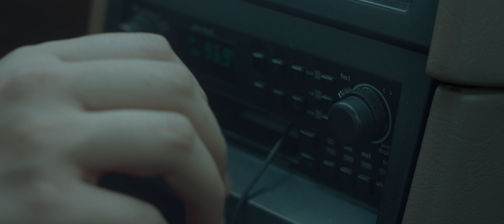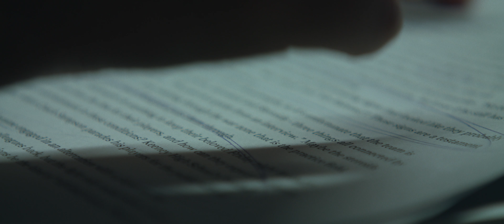Aberdeen | Official Trailer HD | Cloudstar Pictures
OFFICIAL SELECTION 2019 DESTINY CITY FILM FESTIVAL
OFFICIAL SELECTION 2019 PORT ORCHARD FILM FESTIVAL

Mia, in attempts to make it in a male-dominated sports journalism industry, begins to expose the dark underbelly of high school sports in her small hometown. Now, she must choose between her loyalties to her town and her career aspirations.

Aberdeen is an independent feature film co-written/directed/co-produced by Colton Van Til, co-produced by Sophia Hoefle and shot on location throughout the Pacific Northwest.